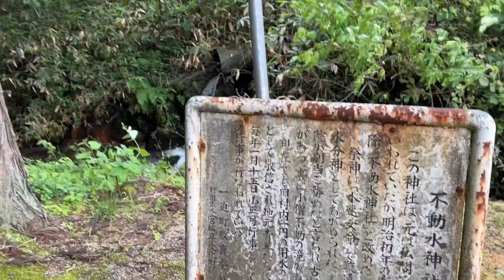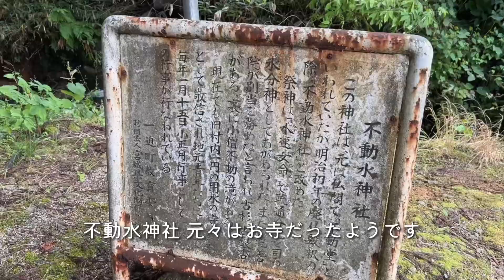【滝巡り】宮城の県北に、美しい滝を探しに行きました。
5:02 白糸ノ滝
7:34 小僧不動の滝

不定期で19:00に、アップロードしています。
是非是非チャネル登録、コメントお待ちしてます( ◠‿◠ )